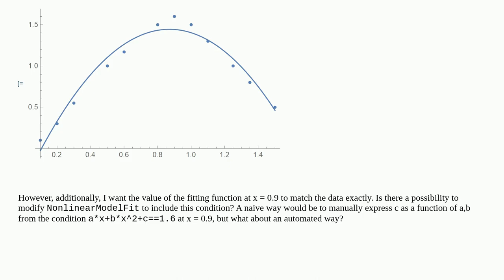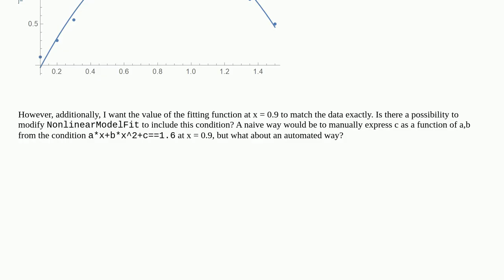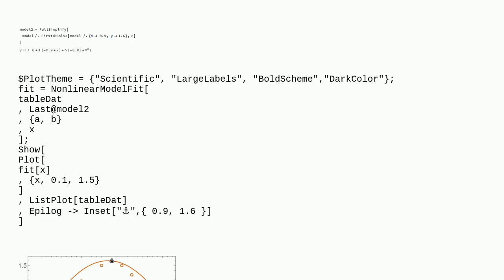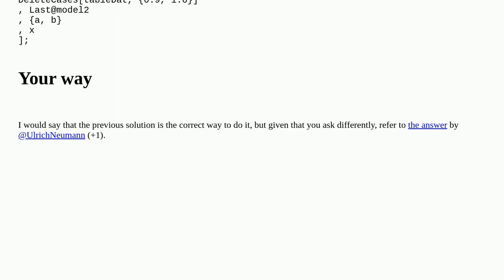How to force fit of the data to exactly match one of its points?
A special thanks goes out to the community

  nonlinear fitting syntax